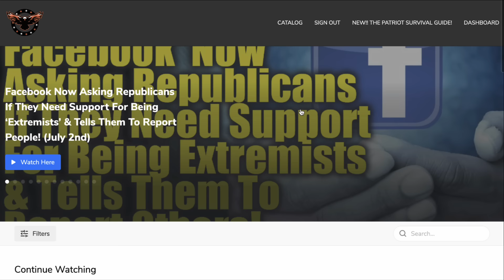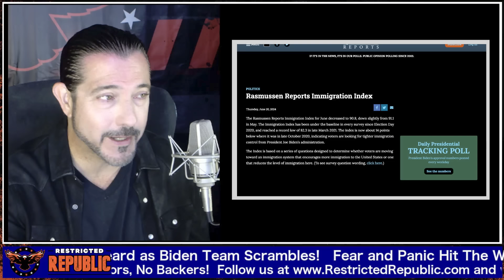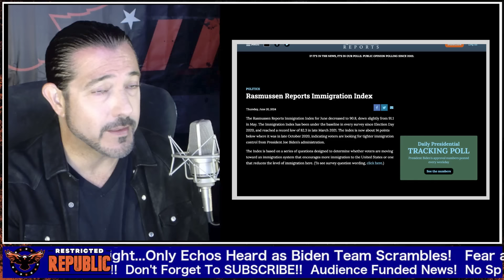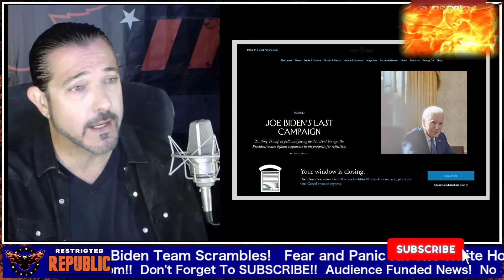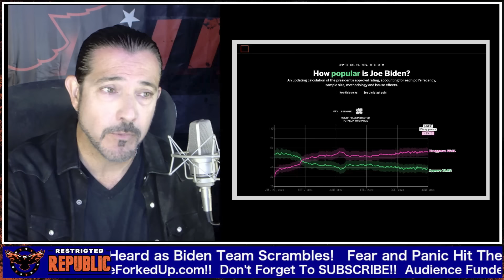Fear and Panic Hit The White House Overnight...Only Echoes Heard as Biden Team Scrambles!